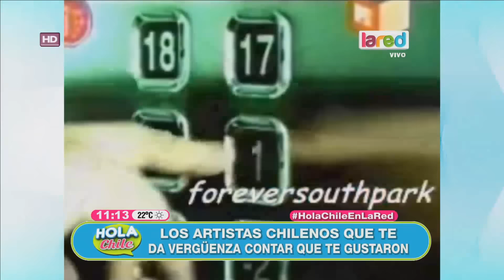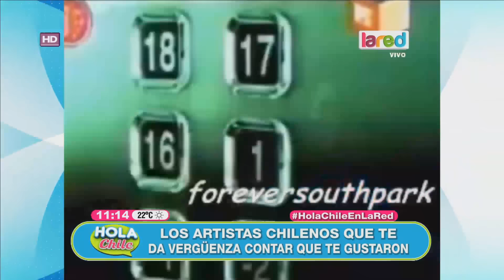Placer culpable de la música chilena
A todos nos ha pasado que nos gusta mucho una canción, pero que nos da vergüenza aceptarlo.